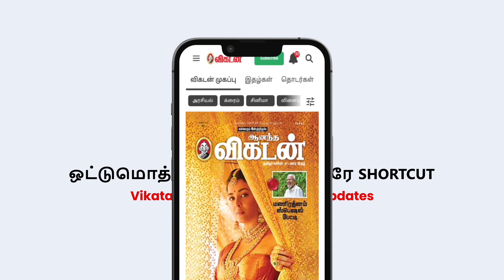A.R.Rahman Sir Troopல Rhythm Playerஅ சேரணும்னு ஆசை! - SaReGaMaPa Title Winner Purushothaman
Credits
Host - Manoj
Camera - Ramesh Balaji & Praveen Kumar
Channel Head - Hassan Hafeez